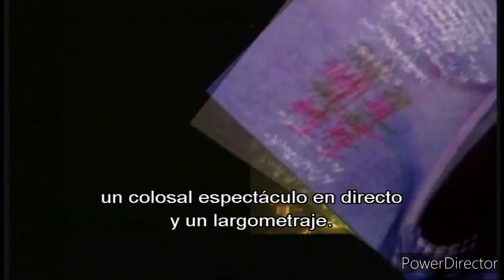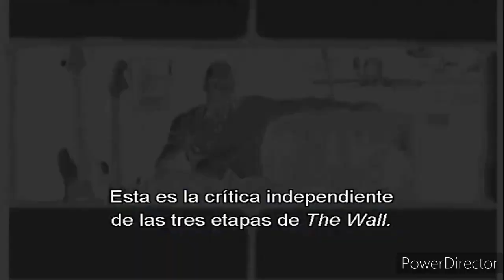PINK FLOYD The Wall (Record, Concert and The Movie) Introduction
The biggest documentary that May you've seen it before but this time only watching the first part of PINK FLOYD The Wall Record The Concert and The Movie